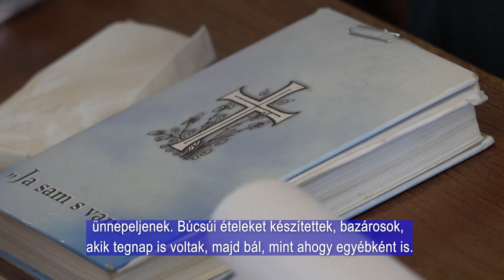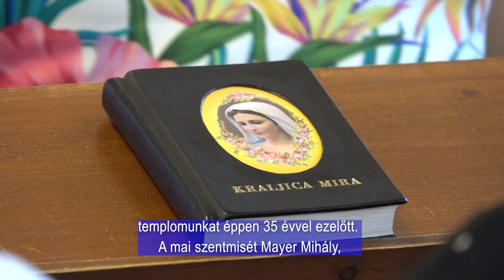HORVAT FELORA 20240726 Kökényi templom 35 éves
SZENT ANNA BÚCSÚ - KÖKÉNY

Az idei évben ünnepli a kökényi Szent Anna templom fennállásának és felavatásának 35. évfordulóját. Kökény település hagyományosan Anna napjához köti búcsúját, melyet az idei évben a templom évfordulójának ünnepsége is színesített. Az évfordulót szentmisével ünnepelték, melyet július 29-én 11 órakor tartottak.

Ove godine crkva Svete Ane u Kukinju slavi 35. obljetnicu svog postojanja i posvećenja. Mjesto Kukinj tradicionalno veže svoju bučuru uz dan Svete Ane, koji je ove godine obogaćen proslavom obljetnice crkve. Obljetnica je proslavljena svetom misom koja je održana 29. srpnja u 11 sati.